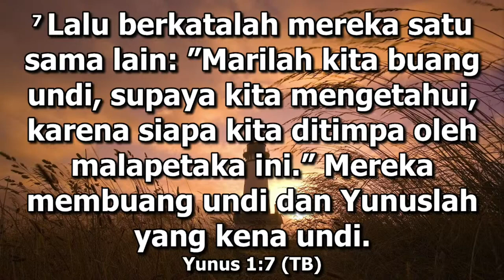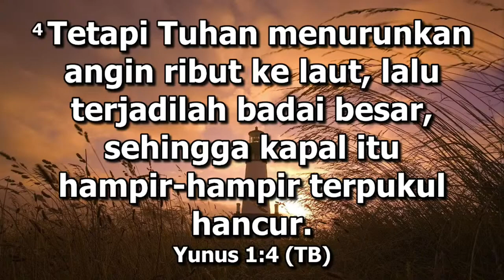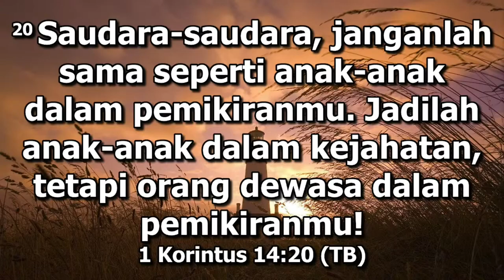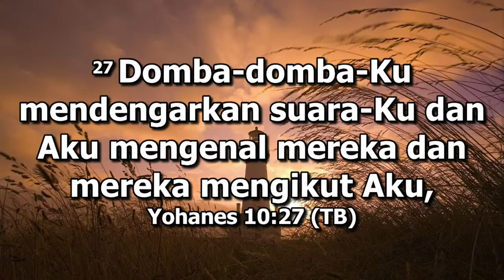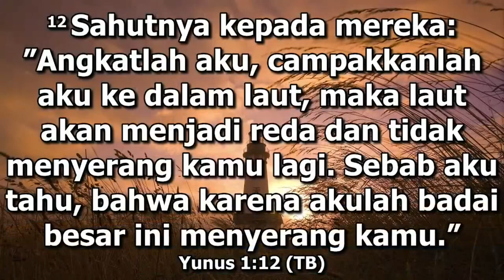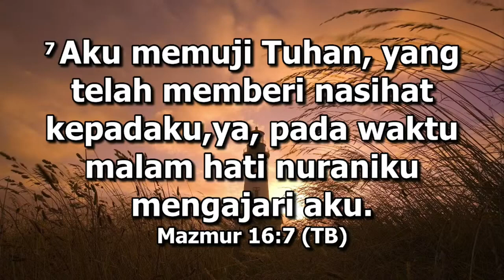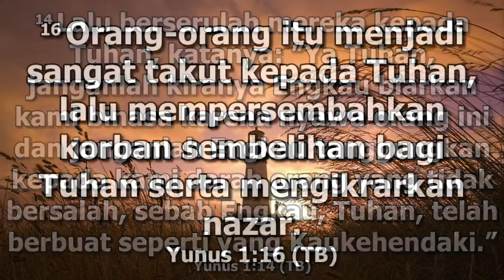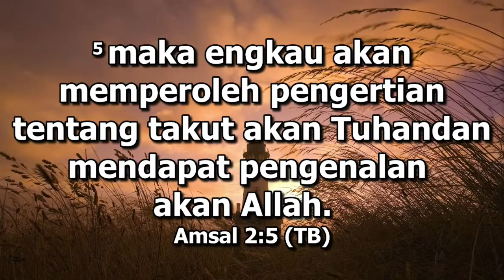Gara - Gara Yunus (Pjl. Landep)